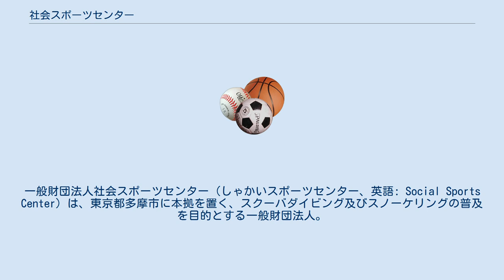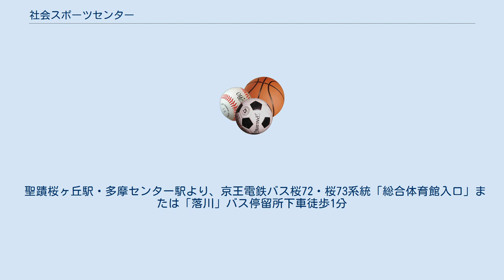社会スポーツセンター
一般財団法人_(スポーツ関係)
一般財団法人社会スポーツセンター（しゃかいスポーツセンター、英語: Social Sports Center）は、東京都多摩市に本拠を置く、スクーバダイビング及びスノーケリングの普及を目的とする一般財団法人。
 1971年（昭和46年）6月21日設立。
スクーバダイビング施設の運営、ウォータースポーツ大会、競技会の開催を通じて、マリンスポーツ事業等を促進するために活動する。
 公益財団法人日本スポーツ協会公認スクーバダイビング指導員の養成を行っている。
ダイビング・シュノーケリングの大会として「全日本スポーツダイビング室内選手権大会」も開催している。
 社会スポーツセンターの事務局内には、日本スノーケリング協会の事務局も存在する。
 また、事務局のある東京都多摩市東寺方647で、スイミングスクール・フィットネスクラブ「多摩スポーツセンター」を運営している。
 多摩スポーツセンターの運営にあたっては、セントラルスポーツの指導を受けており、社会スポーツセンターの理事にもセントラルスポーツ関係者が名を連ねている。
 聖蹟桜ヶ丘駅・多摩センター駅より、京王電鉄バス桜72・桜73系統「総合体育館入口」または「落川」バス停留所下車徒歩1分